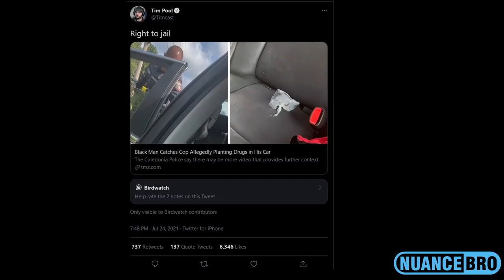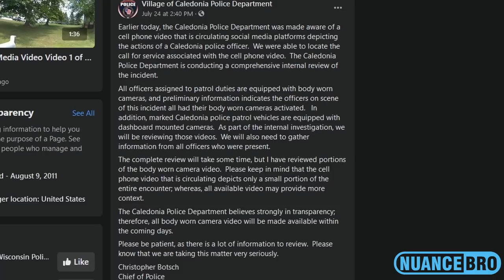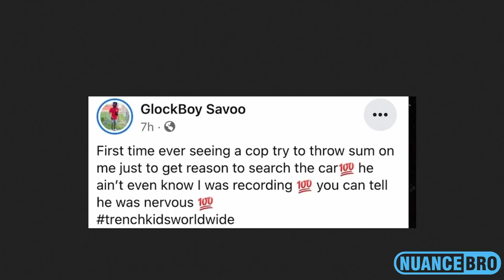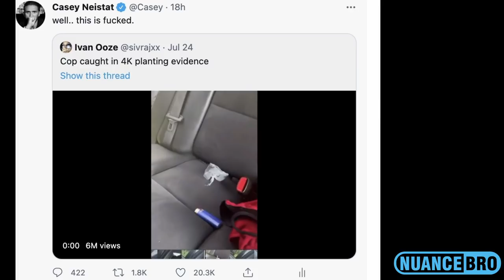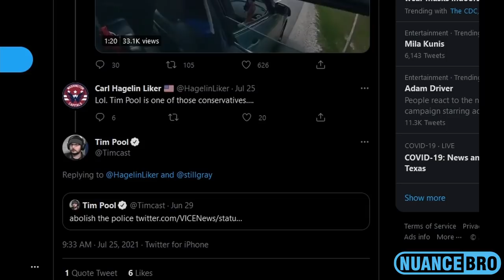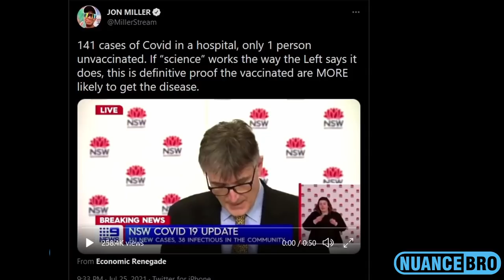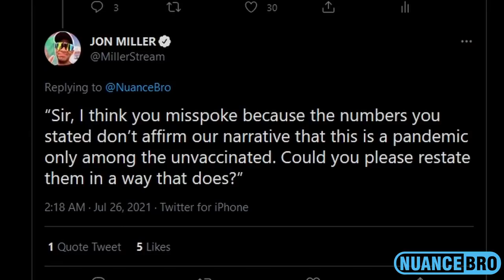Did This Officer Plant Evidence?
Bitcoin Address: 1kYz2ykXJXbv9etCxGjzinAFeG96vNmpS

Litecoin Address: LQVmSB8hbfFdnh492C9tNSByQ3R3pVwHid

Ethereum Address:
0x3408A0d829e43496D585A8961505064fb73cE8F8